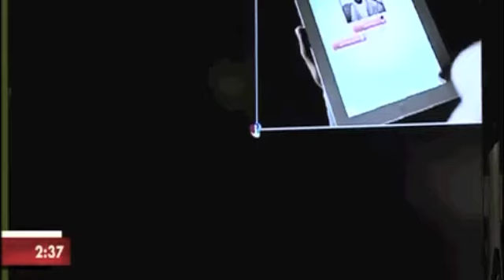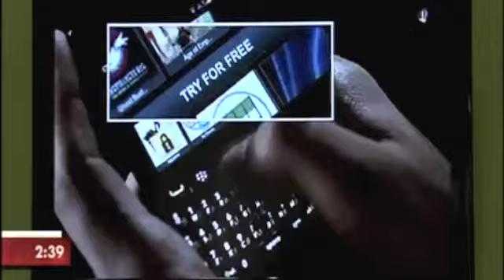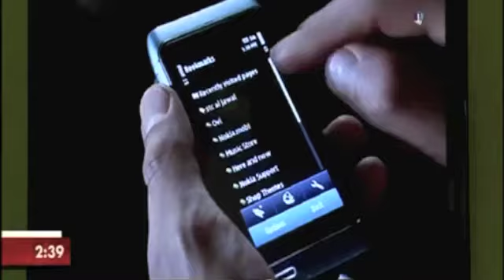MyContent and digital Content on MBC TV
Maysalward(MRD) Founder and CEO "Nour KHRAIS" appearing on the MBC Digital Content Report.